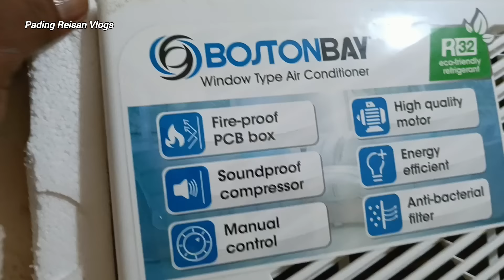NAIKABIT NA DIN ANG ISANG AIRCON SA KALINGAP HOUSE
Pading Reisan Vlogs